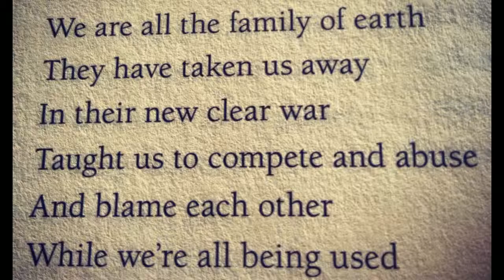John Trudell Take back the Earth mp4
HI THERE, Welcome to my channel, we upload new videos daily, we hope you enjoy the content, some will make you laugh some will make you cry, enjoy our channel and have a nice day.